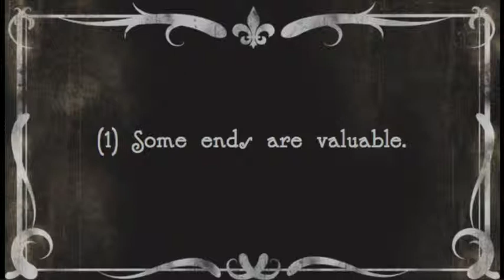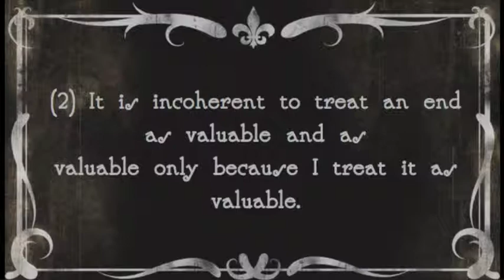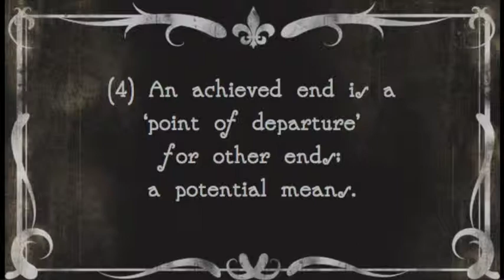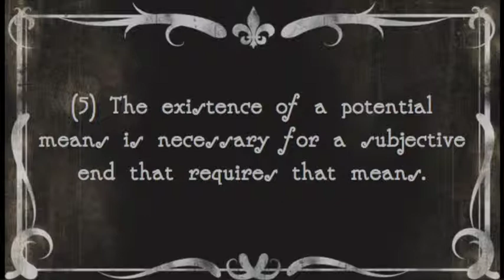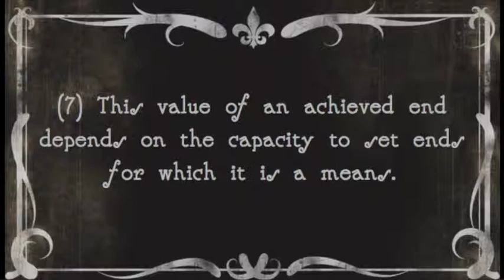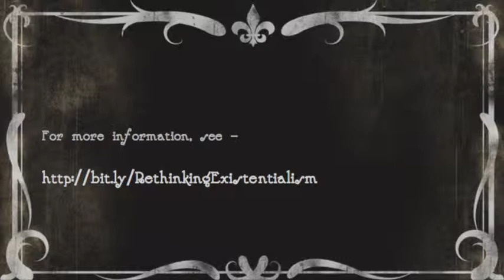10. The Imperative of Authenticity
Jonathan Webber outlines an argument for the imperative of authenticity found in Beauvoir's book Pyrrhus and Cineas. This argument concludes that we are obliged to respect the objective value of human agency, an obligation that it derives from our own status as human agents.

A film of the Rethinking Existentialism project. Recorded on 20 January 2016.